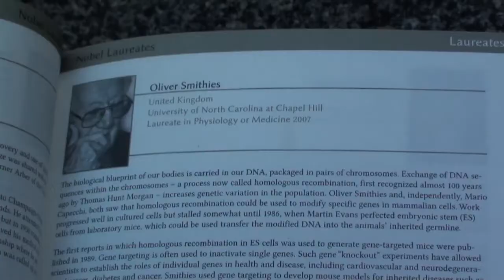Srivasha Rajshakar - Video Diary part 2 - Lindau Nobel Laureate Meeting 2010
Video diary (part 2) of Srivasha Rajshakar (India), Birla Institute of Technology and Science, Vidya Vihar Campus, Pilani, Rajasthan, India, from the 60th Lindau Nobel Laureate Meeting 2010